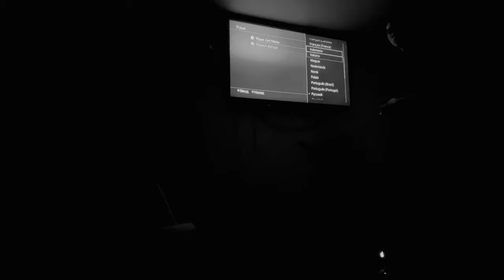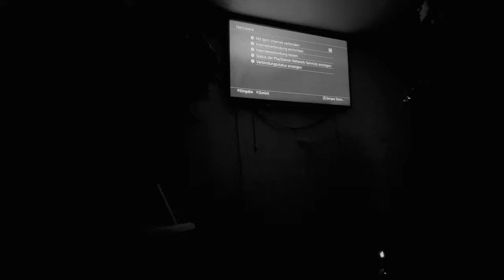Playstation 4 Первое включение настройка меню с игрой